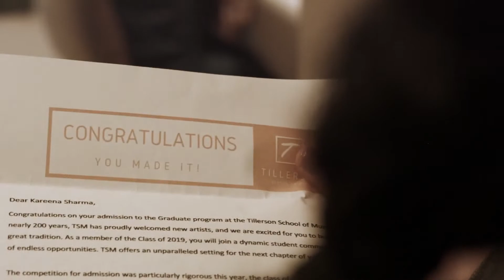Before I Go Trailer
This film highlights the impact mental illness has on family dynamics told through the relationship between a father (Rakesh) and daughter (Kareena). As they build their cupcake catering business, Rakesh struggles to cope with OCD while Kareena is faced with making a life-changing decision.  Directed by Dennis Tran and written by Ruchi Loomba. Playing in the 2020 West Sound Film Festival.